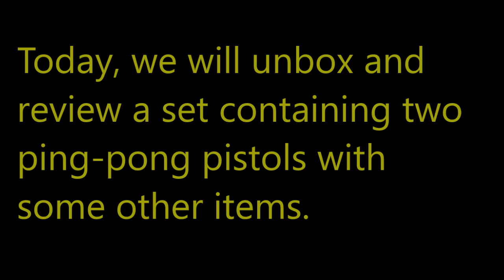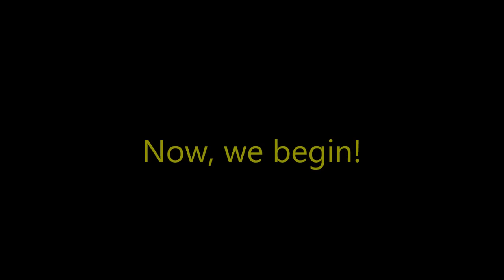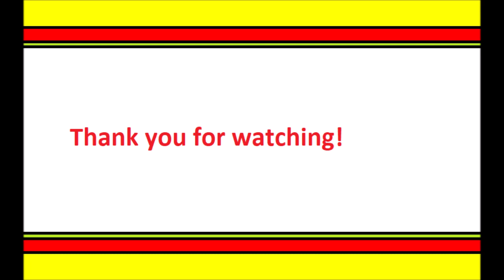Unboxing and toy gun review: double ping-pong pistol set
Here, we will unbox and review a set containing two pistols, six ping-pong balls, and six targets.